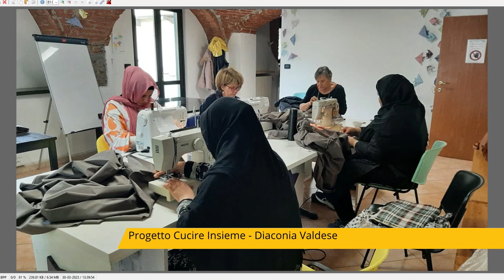Al Porto Aperto Social Point di Pinerolo è partito il progetto "Cucire Insieme"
Porto Aperto Social Point è un punto di incontro della Diaconia Valdese a Pinerolo, in via Nazionale 32, per conoscersi, parlare e frequentare corsi di italiano per stranieri, workshop per vivere la comunità e praticare utili attività. Recentemente è partito il progetto "Cucire Insieme". Ce ne parlano Alga Barbacini e Milena Boccassini, referenti dell’iniziativa.